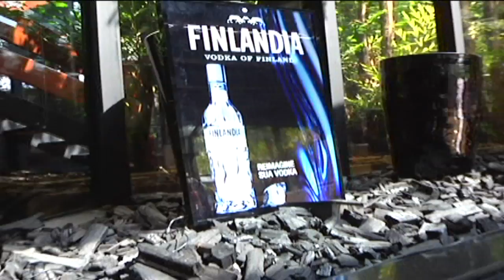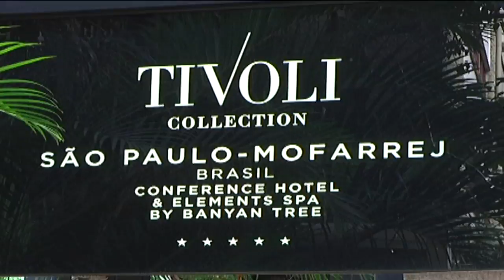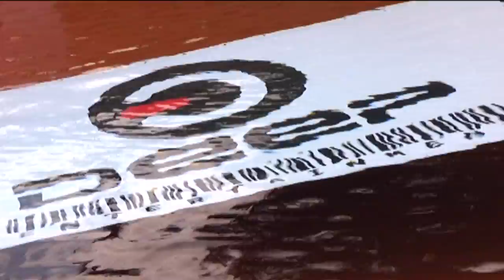Hed Kandi 2011 SAO PAULO @ DEEP ENTERTAINMENT